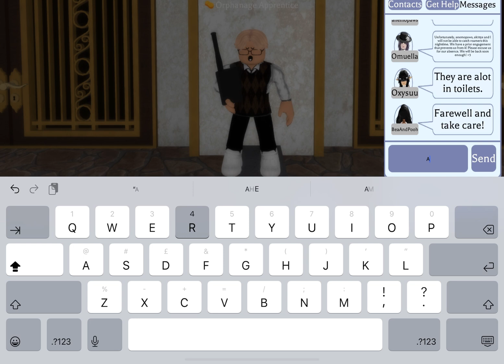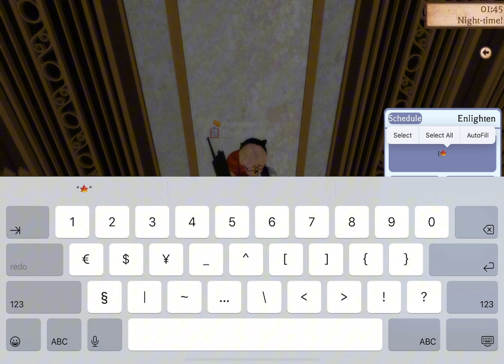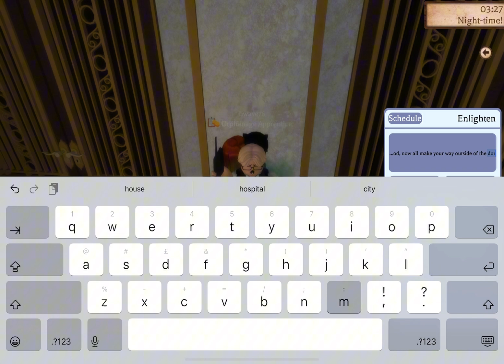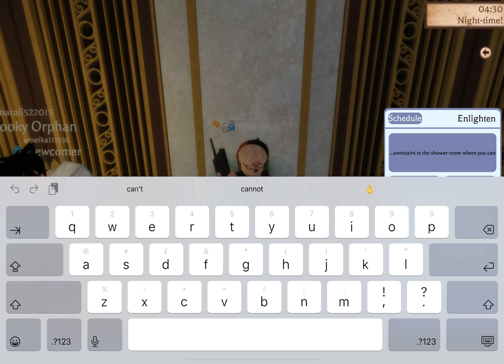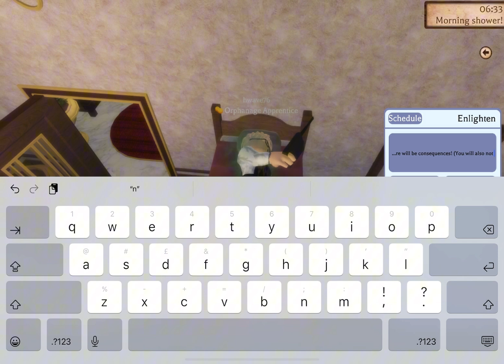|| 3rd / September shift|| Eden Orphan Home :: 🧽Orphanage Apprentice!